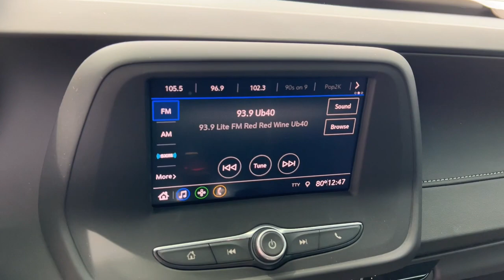2020 Chevrolet Camaro Elgin, Glendale Heights, Chicago, Schaumburg, Arlington Heights RT8329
Shadow Gray Metallic Used 2020 Chevrolet Camaro available in 1230 E. Golf Road, Schaumburg, Illinois at Zeigler Chevrolet. Servicing the Elgin, Glendale Heights, Chicago, Schaumburg, Arlington Heights, IL area.

2020 Chevrolet Camaro LT1 - Stock#: RT8329 - VIN#: 1G1FE1R73L0123077

Zeigler Chevrolet
1230 E Golf Rd

2020 Chevrolet Camaro LT1 Shadow Gray MetallicbrbrSome of our used vehicles may be subject to unrepaired safety recalls. Check for a vehicles unrepaired recalls by VIN vehicle has been professionally cleaned and disinfected for your protection We accept all offers and approve most! Special Finance in lieu of Rebates. Tax Title Licensing and Fees not included. See dealer for details. At Zeigler Chevrolet of Schaumburg we take pride in treating our customers like family ensuring that your experience is one that you will never forget. Every vehicle has been through a multi-point safety inspection and professionally cleaned and disinfected for your protection. We are proud to service customers in Schaumburg Roselle Arlington Heights Elgin Chicago and all surrounding Chicagoland areas. See dealer for complete details dealer is not responsible for pricing errors. Price may exclude certain taxes doc fee charges and/or fees. See dealer for details. The value of used vehicles varies with mileage usage and condition. Book values should be considered estimates only. Some of our used vehicles may be subject to unrepaired safety recalls. Check for a vehicles unrepaired recalls by VIN FOR A GREAT EXPERIENCE.